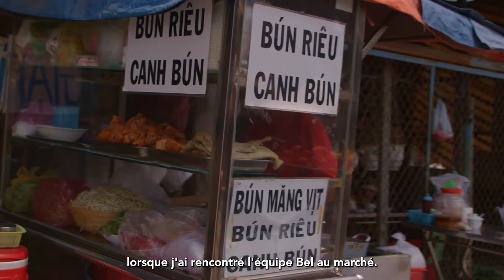Ensemble, ils font La Vache qui rit® au Vietnam – Le Programme Sharing Cities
A l’occasion des 100 ans de La Vache qui rit®, découvrez les histoires de ceux qui font son succès dans le monde.
Dans cet épisode, rencontre avec Thi Phê, vendeuse de rue au Vietnam. Grâce au programme Sharing Cities1, elle a développé son activité et pu « s’émanciper ».